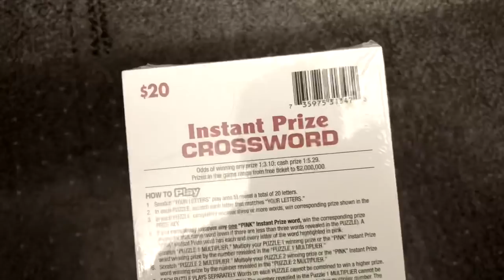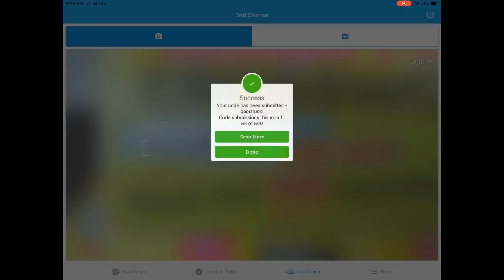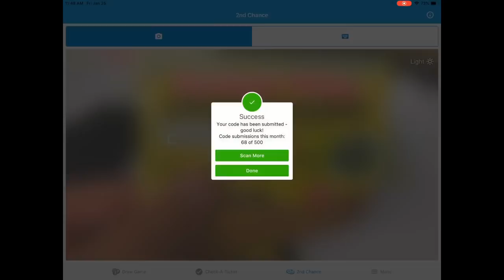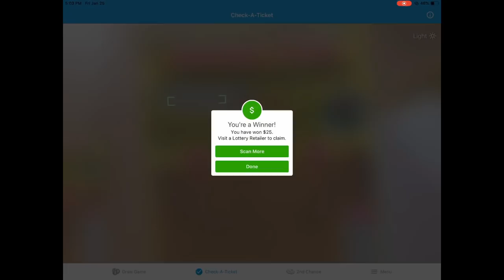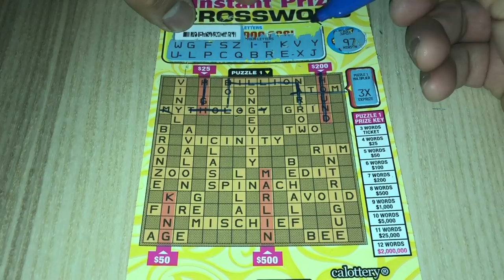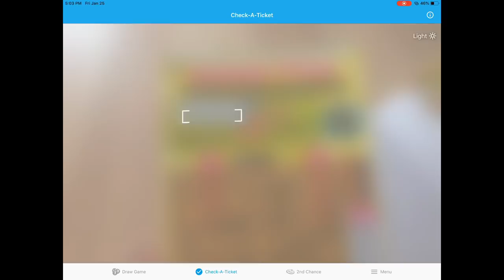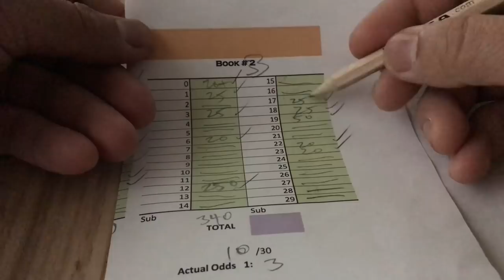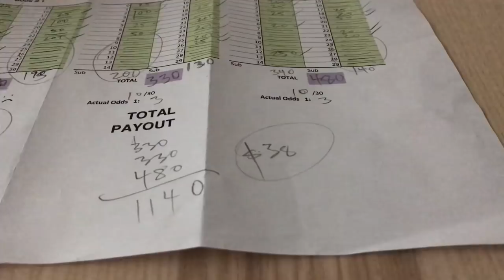Part 3 - Instant Prize Crossword Group Play - Finale!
This is Part 3 - the end

3 Book Group Play “ Instant Prize Crossword”

30 players at $60 ea - Winnings Divided Evenly 30 Ways
Google Pay preferred (if you don’t have it start your account now)

1 SH
2 sageandchris7 ✌🏼 ✌🏼
3 TLatu ✔️
4 klcougar1999 ✔️
5 Marci ✌🏼
6 supermawill ✌🏼
7 Miss Player ✌🏼
8 Bert ✌🏼
9 JJwantstowin ✌🏼 ✌🏼
10 BWinter ✌🏼
11 Winning Scratcher ✌🏼
12 Octavio ✔️
13 Reginald ✌🏼
14 Laverne ✌🏼
15 Mr Scratchy ✔️
16 Agario Boss ✌🏼
17 Jose ✔️
18 Bulldog Bullies ✔️
19 Luma48 ✌🏼
20 Keith ✔️
21 LOA Ray ✔️
22 Gerald ✔️
23 supermn05 ✌🏼
24 aztecempire ✔️
25 Andrew ✔️
26 Van ✔️
27 Rich ✌🏼
28 Terence ✌🏼
29 Christian ✔️
30 The805Scratcher ✌🏼

Pro Tip: if you like group play, set aside $100+ disposable income each month so you’re ready to play. If you have to wait until payday you should probably wait... 1-800-GAMBLER